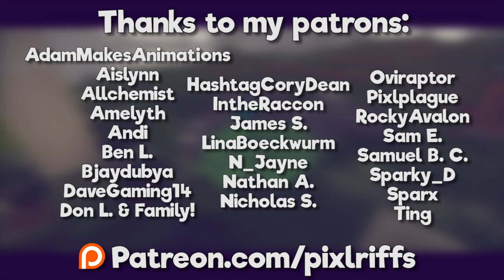Minecraft: Decidedly Vanilla ▫ Wither Vs Dragon?! Group End Raid! (S4 Ep.16)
Minecraft SMP fun! The DV crew raids the End for our first Dragon fight, and we to get the Wither to fight it with us! After that, the End Cities beckon...